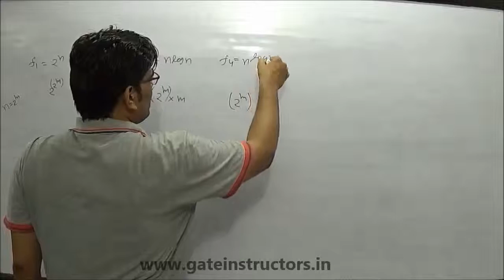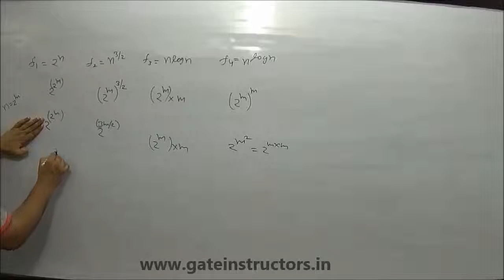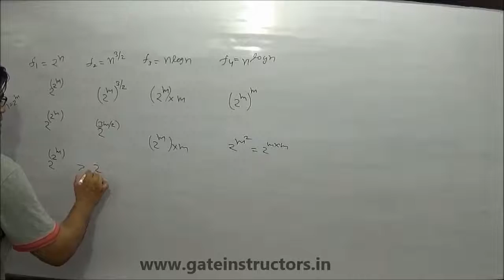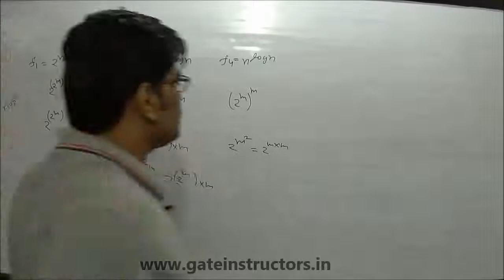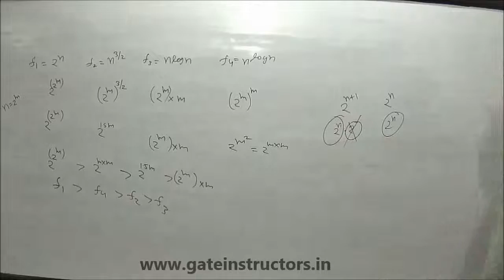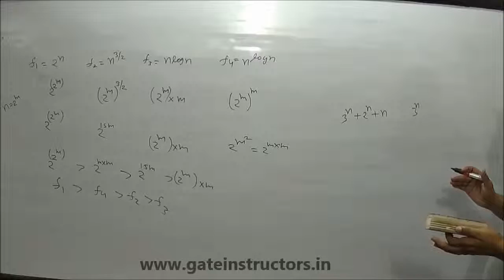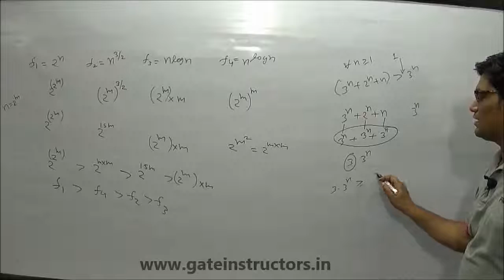Algorithm | Asymptotic Notation | 22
Examples of using limits to compare rates of growth of functions